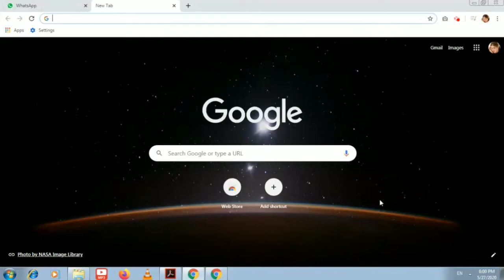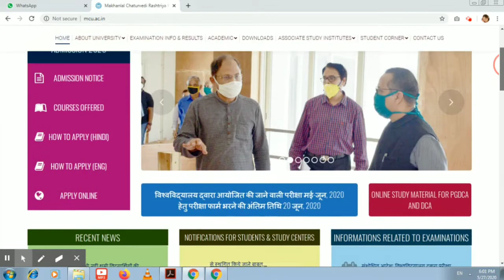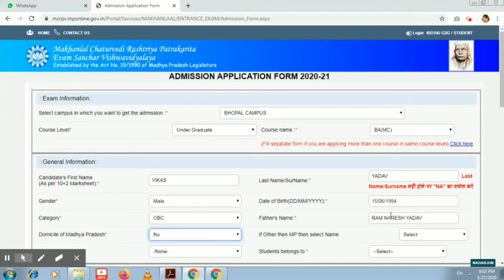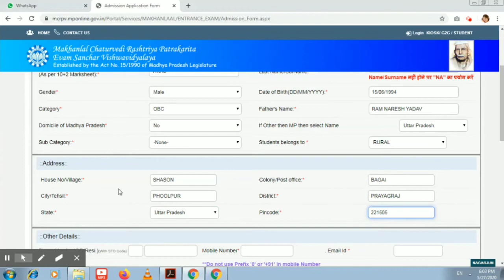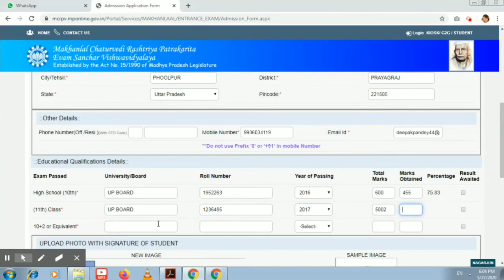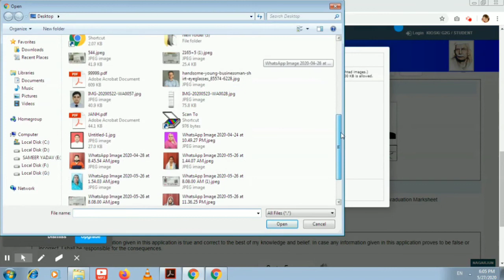How to Apply Makhanlal Chaturvedi University Online form 2020 | MCU BHOPAL Online Form Kaise Bhare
दोस्तों आपको इस वीडियो में बताया गया है कि आप माखनलाल चतुर्वेदी राष्ट्रीय पत्रकारिता संस्थान के फॉर्म को कैसे भरें ? अगर आपको किसी प्रकार की सहायता चाहिए तो आप अपना प्रश्न कमेंट बॉक्स में पूछे।

माखनलाल चतुर्वेदी राष्ट्रीय पत्रकारिता संस्थान में प्रवेश को लेकर अधिक जानकारी के लिए नीचे लिंक पर क्लिक करें-